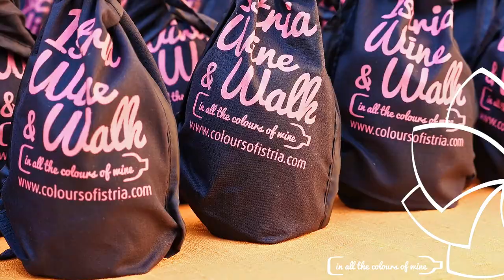Istria Wine & Walk 2018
See how it was at the Istria Wine and Walk 2018 event in Buje!